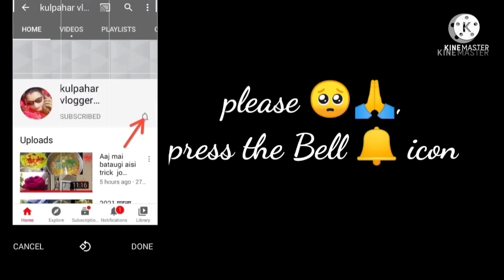त्योहार🌌🌠 इंजॉय🥳 करने के लिए होते हैं😐 ना कि काम😒 के बोझ😓 में दब कर 😕बीमार 🤒होने के लिए......💌💌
hi 👋 guys wlcm 🥰 to my channel 😁 how are you ☺️ i am fine 👍🏼 and 🙄 hope you are also fine 👍🏿 today's in my vlog ❤️ my routine 😇 myy chit-chat 😁 dinner 🍽️ thali 💟 cleaning 🧼🧹 arrangements ➡️ Sanyog's kahna look 🤩😍 kanha ji jhoola 🎡 decoration 💯💯 so enjoy my blog 😊 and 🙄 like 👍 share ➡️ and 🙄 subscribe 🎊🎉 my channel 😌.
byy 🖐️🖐️ guys.